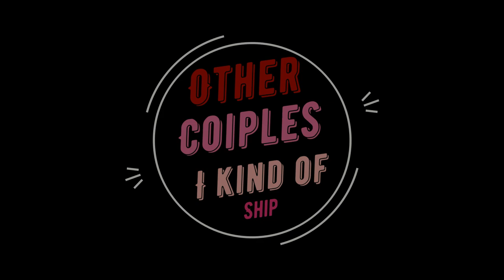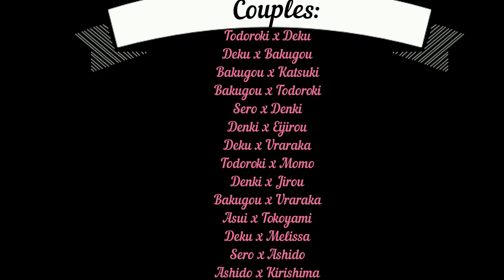My Hero Academia SHIPS ~AMV~ [In My Mind]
Pitchers I found on pinterest or googling. These are the couples I ship and some of them I kind of ship but not as much as the others. I hope you guys like the video!

Songs:
Nightcore - I Need Your Love
Nightcore - Devils Don't Fly
Nightcore - Perfect Tyler Ward and Lisa
Rihanna - Love On The Brain
Maty Noyes - In My Mind

Couples:
Todoroki x Deku
Deku x Bakugou
Bakugou x Katsuki
Bakugou x Todoroki
Sero x Denki
Denki x Eijirou
Deku x Uraraka
Todoroki x Momo
Denki x Jirou
Bakugou x Uraraka
Asui x Tokoyami
Deku x Melissa
Sero x Ashido
Ashido x Kirishima